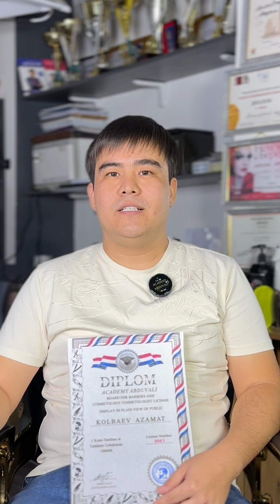AKADEMIYAMIZNI QOZOG’ISTON RESPUBLIKASIDAN KELGAN O’QUVCHIMIZ BITIRIB OLDILAR !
ULARGA KELAJAKDA SHU HUNARDA ULKAN MUVAFFAQIYATLAR TILAB QOLAMIZ !

🎓 OKTYABR OYIGA QABUL BOSHLANDI